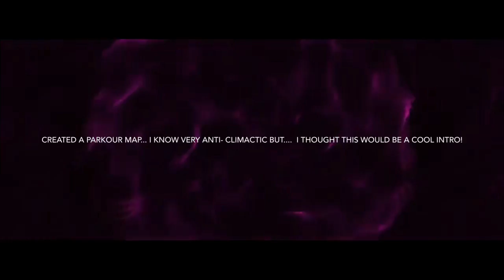First Try *Psshh* 🙄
Just Watch It’s “Gud” With A “U”. 😃